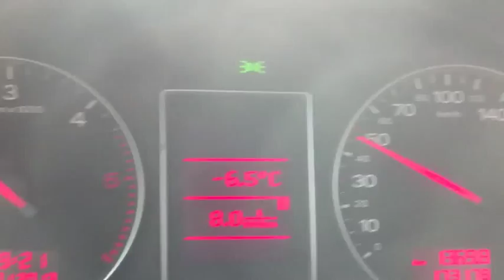pesca e neve